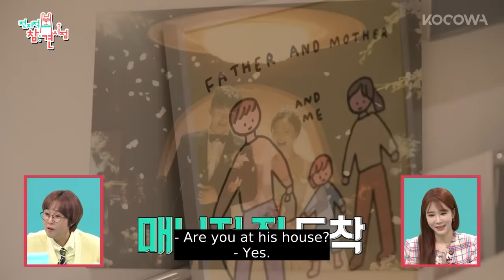Auntie In Na is amazing with her manager's baby! | The Manager Ep 244 | KOCOWA+ [ENG SUB]